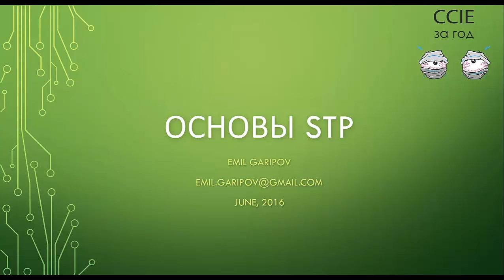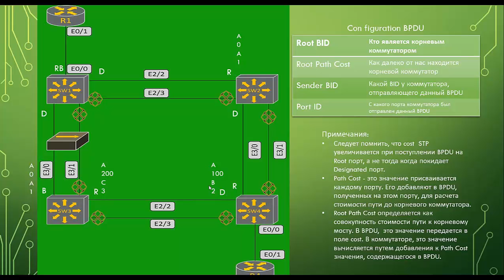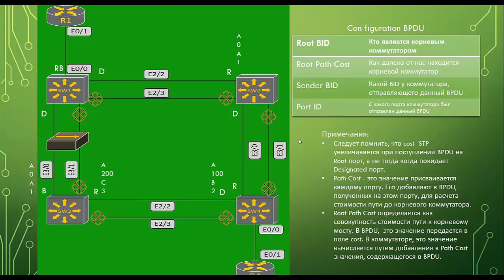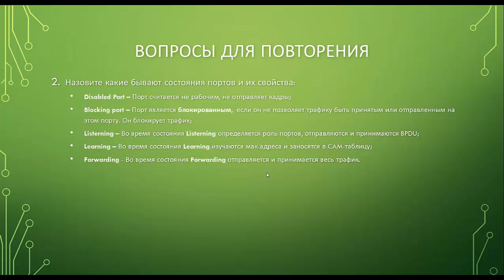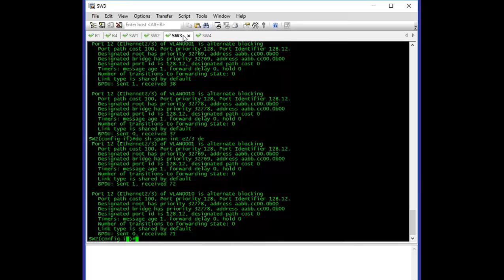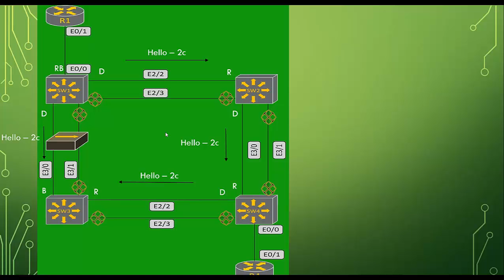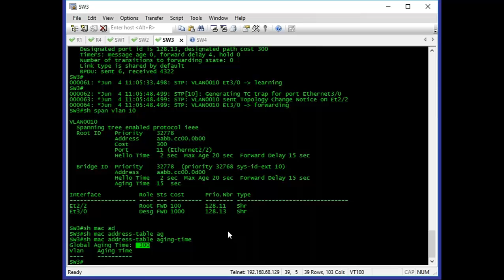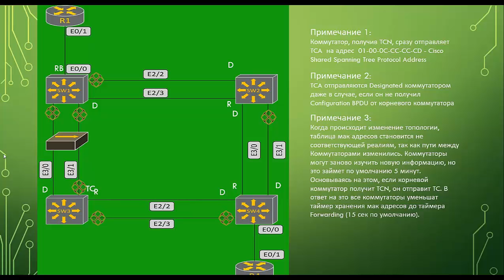STP Basic Principles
В вебинаре обсуждаются роли и состояния портов в STP, как они работают и за что отвечают. Работа таймеров и сообщений при изменении топологии.